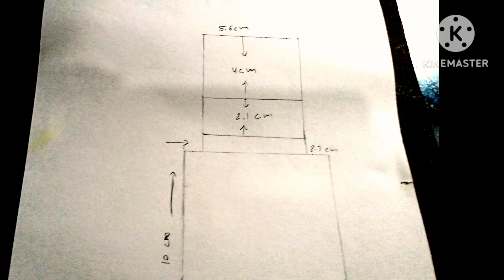How to draw cap with a girl drawing/ a girl drawing step by step.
# How to draw cap with a girl drawing # How to draw a girl drawing step by step # beautiful a girl drawing in telugu # easy girl drawing

Hi Iam Uma. How to draw cap with a girl drawing step by step provide this vedieo my arts channel.

Using things:

Pencil sketch

Painting brush

Cotton buds

Camel earaiser

Drawing book

# a girl drawing # cap with a girl drawing easy a girl drawing